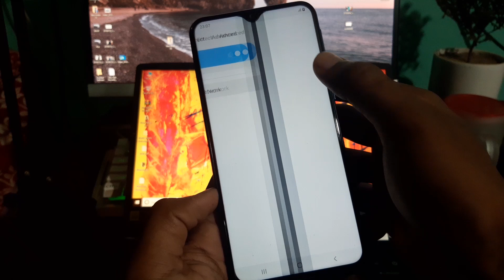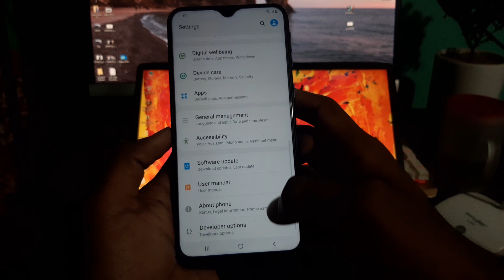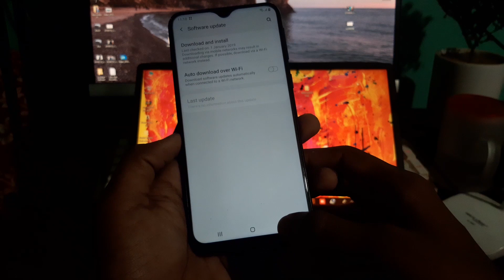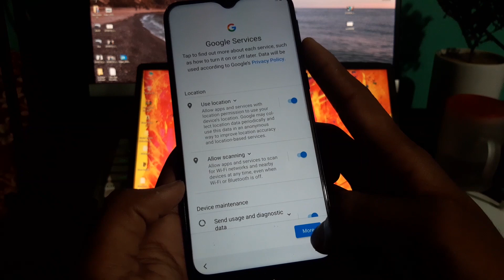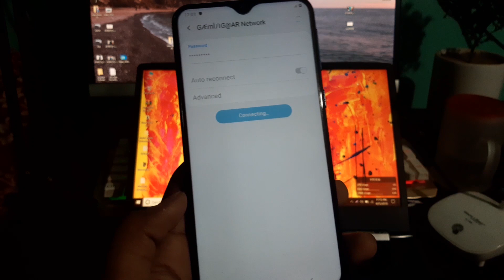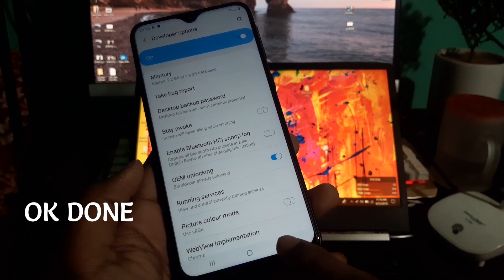Samsung OEM Unlock Enable [ Android 9.0 Pie Any Model ]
How To Fix Hidden Oem Unlocking Option On Samsung Phone's.2019 Any Samsung Android 9.0 Pie Oem Unlock Enable In 1 Minutes.

In The Devoloper Option Have Oem Unlocking Option Its Also Called Bootloader Unlock Option.

In This Video I have discussed all about Oem unlocking.Why You Need Oem Unlock Option ? What Would Be The Problem If This Option Was Not Available ? Why We Need To Enable This Option ? How To Enable Oem Unlock Option ? I Have Answered All These Questions In My Video.

On This Method You Can Enable Oem Unlock, All The phones Mentioned Below :

SM-M405F
SM-A705F
SM-A705FN
SM-A705GM
SM-A705YN
SM-A705MN
SM-A705W
SM-A7050
SM-A805F
SM-A905F
SM-F900F
SM-F900U
SM-T387AA
SM-T387T
SM-T387W
SM-T387VK
SM-T837A
SM-T837T
SM-A606Y
SM-A6060
SM-M105F
SM-M105G
SM-M105M
SM-M105Y
SM-M205F
SM-M205FN
SM-M205G
SM-M205M
SM-M305F
SM-M305M
SM-A105F
SM-A105G
SM-A105M
SM-A202F
SM-A205F
SM-A205FN
SM-A205GN
SM-A205W
SM-A205YN
SM-A260F
SM-A260G
SM-A3050
SM-A3051
SM-A3058
SM-A305F
SM-A305FN
SM-A305G
SM-A305GN
SM-A305GT
SM-A305YN
SM-A305W
SM-A405F
SM-A405FN
SM-A405FM
SM-A505F
SM-A505FN
SM-A505FM
SM-A505G
SM-A505GN
SM-A505GT
SM-A505YN
SM-A505W
SM-J410F
SM-J410G
SM-J415F
SM-J415FN
SM-J415G
SM-J415GN
SM-J610F
SM-J610FN
SM-J610G
SM-J610GN
SM-J260F
SM-J260G
SM-J260M
SM-J260Y
SM-A605F
SM-A605FD
SM-A605FN
SM-A605G
SM-A605GN
SM-A6050
SM-A6058
SM-G970U
SM-G970W
SM-G973U
SM-G973W
SM-G975U
SM-G975W
SM-G977U